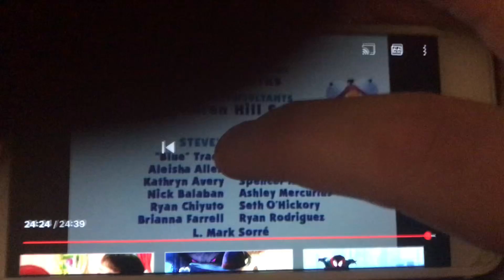Tickety Steeping At Juince Burgers For 10 Hours